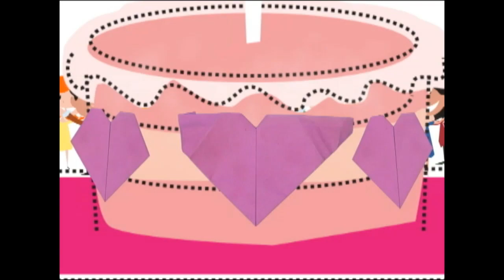ANIVERSARIO DE RICO ABDALA